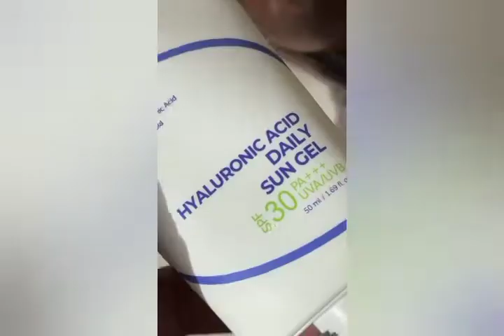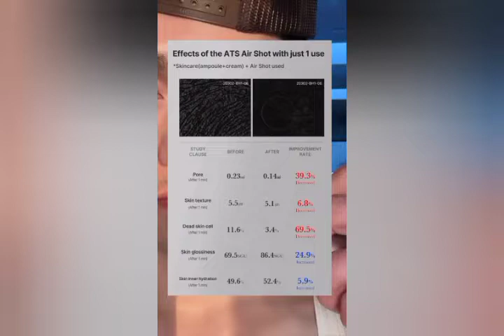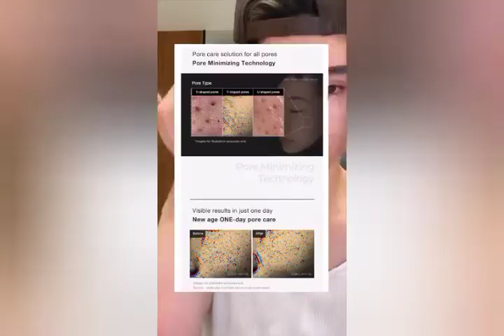Edward Zo TikTok videos